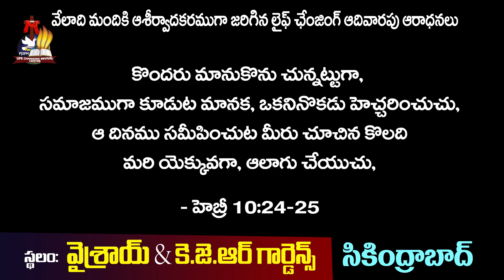సికింద్రాబాద్ హైదరాబాద్ లో ఉంటున్నారా? మీరు మాత్రమే ఈ వీడియో చూడండి! Life Changing Revival Centre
సికింద్రాబాద్ లో ఉంటున్నారా? మీరు మాత్రమే ఈ వీడియో చూడండి!
Life Changing Revival Centre - The Fastest Growing Spiritual Church in Secunderabad

Place: Viceroy & K.J.R Gardens ,
             Opp.Jubilee Bustand, Mudfort road, Secunderabad

Life Changing Messages by Man of God P.J.Stephen Paul